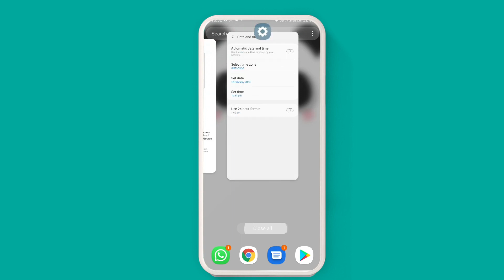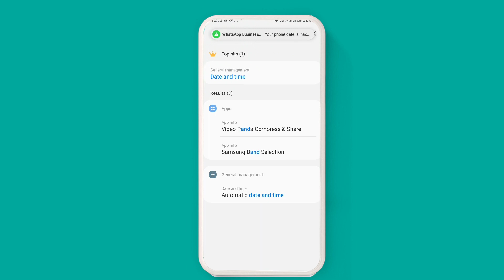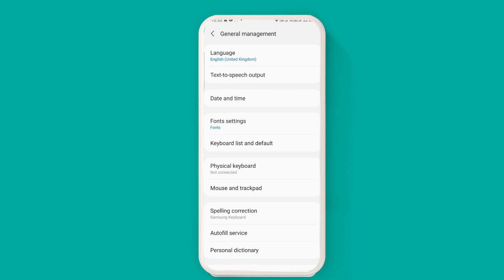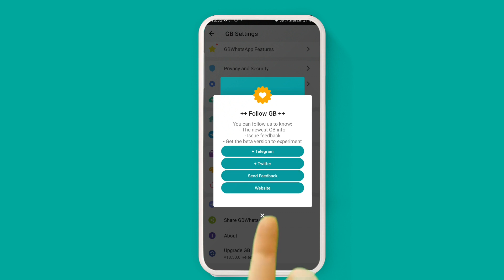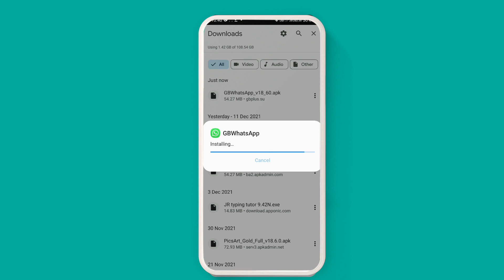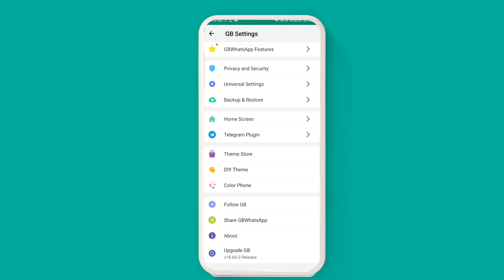how to update gb whatsapp || gb whatsapp apk update 2021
topic covered :- gb whatsapp apk update 2021, gb whatsapp download karne ka tarika, gb whatsapp new version december, gb whatsapp pro v13.50, gb whatsapp pro v14.00, gb whatsapp update kaise kare, gb whatsapp v9.5 update, gbwhatsapp 2021, gbwhatsapp pro, how to download gb whatsapp, how to update gb whatsapp, whatsapp gb atualizado 2021, whatsapp plus